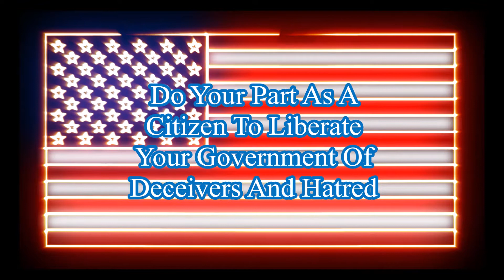Election Day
Exercise a privilege of your citizenship and cast your vote on election day.

All video content was licensed for use by Videoblocks.